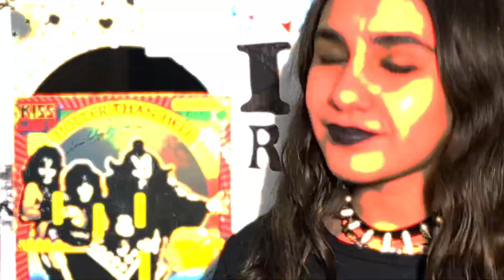Slayer Angel of Death Um Grande Desafio na Quarta do Metal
Vc escolheu e está aí Slayer com Angel Of Death canção do Álbum Reign in Blood lançado em 1986🖤🤘Posso dizer q até o momento cantar essa música foi um dos maiores Desafios q já enfrentei kkkk mas espero q vcs curtam🔥🤘

Assista também👇 vídeos novos sempre as 18:00 hrs

Terça: Parceiros do Rock
Quarta do Metal
Quinta: Ciça ao Quadrado
Sexta: 5 minutos de Rock
Sábado: Autoral em 1 minuto
Domingo: Se liga na Live